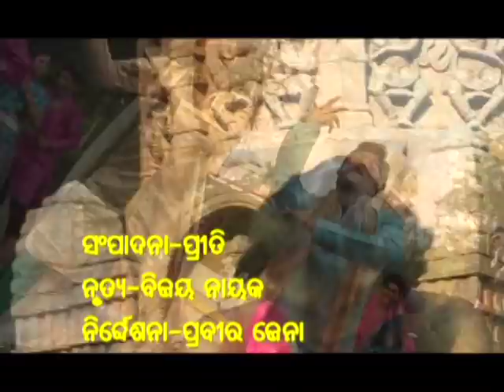Odia Bhajan || Radhe Radhe || Rashmi Ranjan || Abani Mishra || BY Yogiraj Music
Odia Bhajan || Radhe Radhe ||Rashmi Ranjan || Abani Mishra || BY Yogiraj Music ||Jay Gurudev
✽ Song -Radhe Radhe
✽Lyric- Abani Mishra
✽ Singer - Rashmi Ranjan
✽ Produced By : YogirajMusic
1-SUPER HIT ODIA BHAJAN

2-Rashmi Ranjan NEW ODIA BHAJAN

3-NON STOP ODIA BHAJAN DJ

4- Odia Bhajan Jukebox

5-Oriya Bhajan

6-ORIYA BHAJAN

7-Odia Bhajan

8- jagganatha Odia Bhajan

9-Tumari naa re He jagganatha Odia Bhajan

10-TUNDE THAU TA NAMA !! ODIA BHAJAN

11-SongsOdia language

12-list of odia films

13-odia film movie

14-odia film download

15-odia film 2018

16-odia film video

17-odia film song

18-new odia film

20-jagannath story

21-jagannath temple history

22-jagannath puri temple facts

23-jagannath image

24-jagannath story in oriya pdf

25-jagannath wallpaper

26-jagannath mandir

27-lord jagannath

odia film gita
Best Odia Jagannath bhajan by Rashmi Ranjan
Best Odia Jagannath bhajan by Yogiraj Music

✽ Song -Radhe Radhe
✽Lyric- Abani Mishra
✽ Singer - Rashmi Ranjan

odia song 2018 mp3

odia movie song 2018

new odia movie song 2018

odia song 2018 dj

new odia album song 2018

odia song 2018 download

odia song 2018 video

new odia video 2018 download